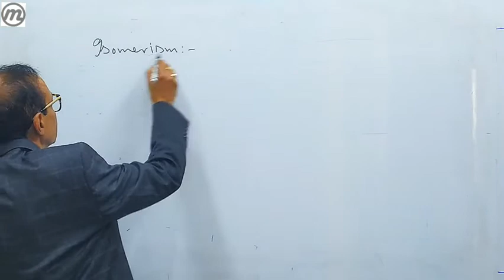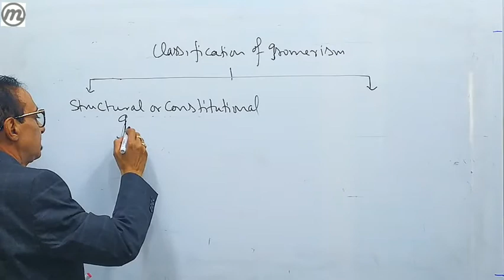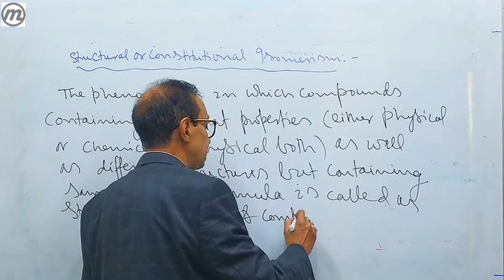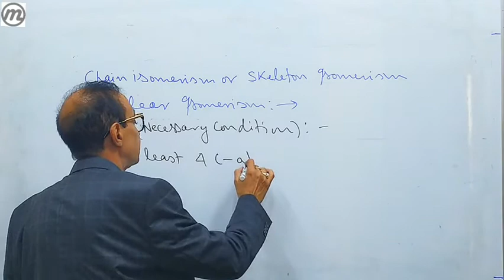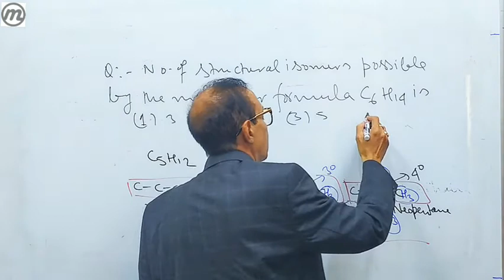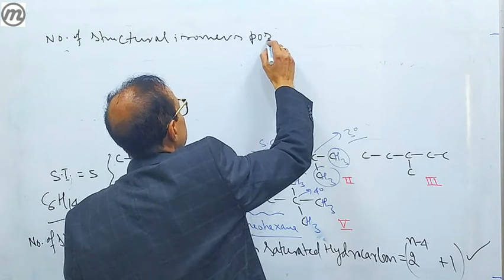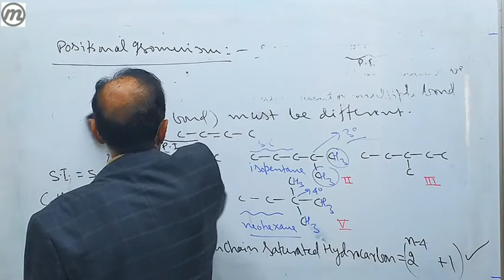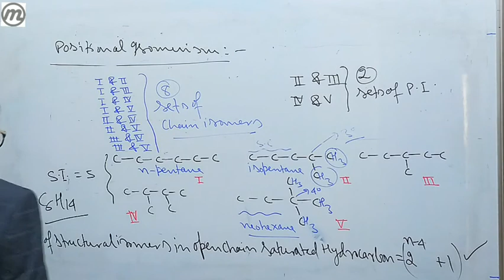Myacademy Learning || NEET - Chemistry || Structural Isomerism # 01 || Dr. V. Sharan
This series is very helpful for the students preparing for NEET 2021.
For detailed lectures & complete yearlong courses download the Myacademy Learning App